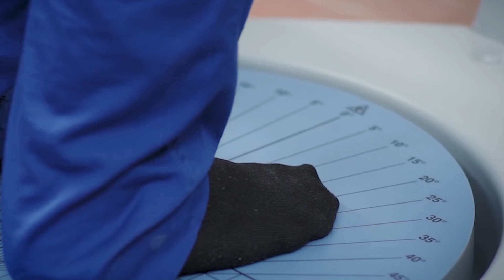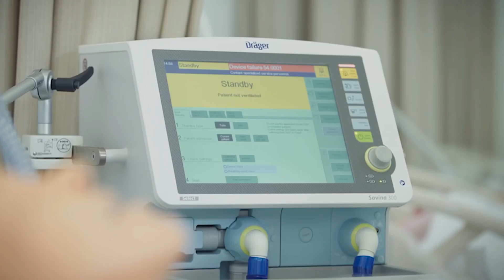Batterjee Medical College: Introduction Film 2023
In alignment with the Kingdom’s Vision 2030, and a reverence for its past, BMC is embarking on a bold plan for a greater future.

In the year 2003, the Batterjee family found itself making a crucial change to the history of higher education in the Kingdom of Saudi Arabia: the establishment of Batterjee Medical College, now the MENA region’s largest private institution for medical and health sciences.

On october 18th, 2003, in a noteworthy ceremony attended by his Excellency and Royal Highness Prince Mishal bin Majed bin AbdulAziz, Governor of Jeddah, the first stone for the foundation was laid, and thus began the establishment of Batterjee Medical College for Science and Technology.

Constructed on 100,000 square metres of land in Obhur, the college has gone on to become one of the most modern, state-of-the-art institutions within its industry, and boasts a sizeable capacity of accommodating more than 7000 students throughout seven specialized health sciences programs for the benefit of the booming healthcare industry in the Kingdom.

BMC has seen rapid change and growth over the years, with a multitude of accomplishments, among the first of which was the Tuebingen German University Collaboration, followed by the King AbdulAziz University in Jeddah. BMC has established a strong affiliation with Maastricht University in the Netherlands, and is recognized by the World Health Organization (WHO) along with the Foundation for Advancement of International Medical Education (FAIMER).

Currently, in 2018, we have embarked on retaining the necessary qualities to continue being a leading force aligned with Vision 2030 in progressing the Kingdom’s efforts forward to achieving its vision, as well as meet the requirements for the current phase of the National Transformation Program 2020.

Clearly, the momentum for growth and change at BMC is unyielding, and we ultimately are playing a key role in the fast-changing era of the Kingdom. The entire BMC campus community can look forward to a bright future for a truly great institution.

Instagram & twitter @bmcje